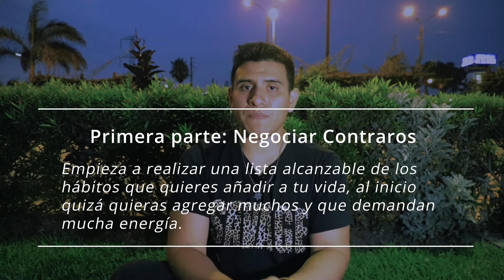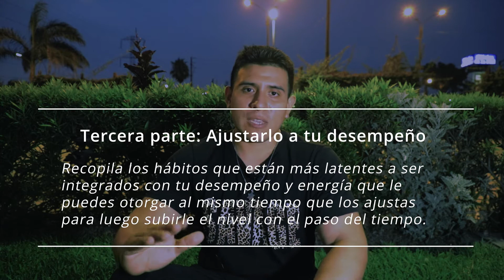⭐ Aplica estos 3 pasos y CRECE a tu ritmo RÁPIDAMENTE - Estrategia de Hábitos #1 🧠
⭐ Método 100% Efectivo para nuevos Hábitos 🧠

⭐ ¿Te gustaría instalar nuevos hábitos?.

⭐¿Has intentado pero se te hace difícil?.

🔥 Instalar hábitos es algo que nuestro cuerpo hace natural, sin embargo requiere conocernos para saber que está en nuestro espacio latente, si ponemos atención podemos hacer cambios progresivos y lo mejor de todo constantes.

▼ ▽ Contáctame ▼ ▽